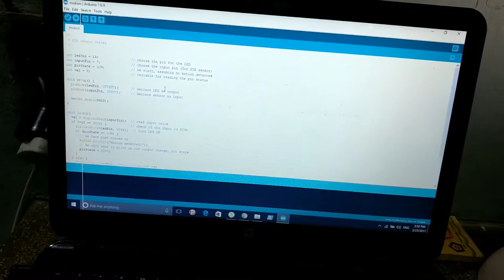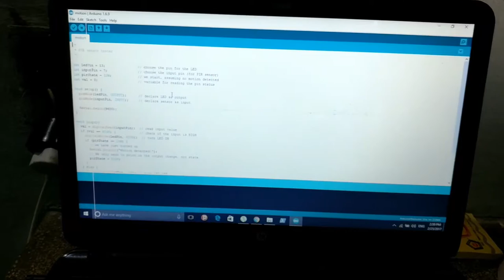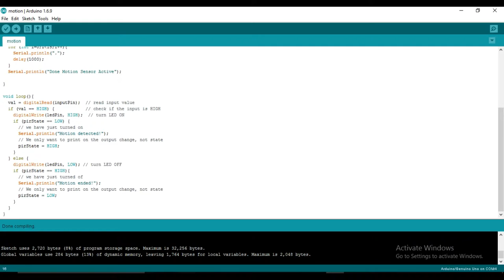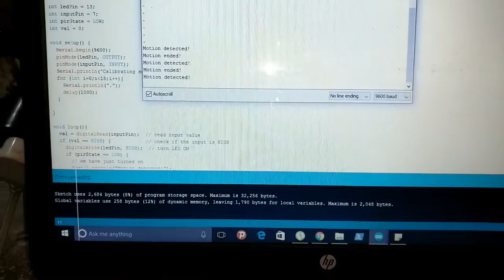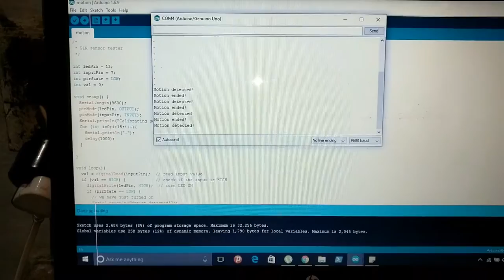Tutorial: Interfacing PIR sensor with Arduino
***Link to buy stuff in the video***
Arduino Uno
PIR sensor
Jumper cables
Bread board
Soldering kit

Got a new arduino board and a PIR motion sensor? Want t0 interface one with another? Then this video is right for you.
In this video I will show you how to interface arduino uno board with a PIR sensor and get the output serial monitor. You can easily use it as your school or college project, your imagination is the limit.